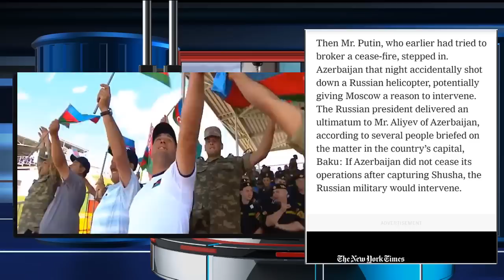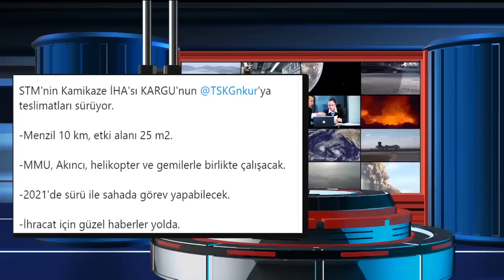ALİYEV KABUL ETMESE RUSYA GELECEKTİ !! | PAKİSTAN ÇİN İŞ BİRLİĞİ | KARABAĞ SON DURUM